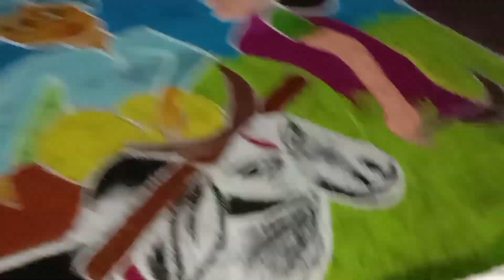மாட்டுப் பொங்கல் நல்வாழ்த்துக்கள்//village theme based Rangoli🐄🐄🐄